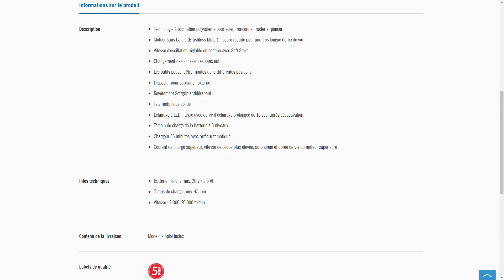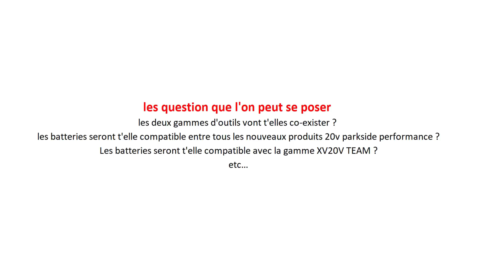PARKSIDE PERFORMANCE : des outils PRO chez LIDL ! (Outil multifonction PAMFWP 20 Li A1)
PARKSIDE PERFORMANCE : des outils PRO chez LIDL ! (Outil multifonction PAMFWP 20 Li A1) cordless multi-purpose tool
►petite vidéo pour vous annoncer la sortie prochaine d'une nouvelle gamme d'outils chez lidl sous la marche parkside performance !

nettoyeur haute pression parkside phd 150 F4 lidl 150 bar déballage Pressure Washer Hochdruckreiniger Idropulitrice ad alta pressione Limpiadora de alta presión Wysokociśnieniowe urządzenie czyszczące  Водоструйка
►filtre karcher
►tuyau karcher
►adaptateur karcher

tronçonneuse à métaux LIDL PARKSIDE PMTS 180 A1 Metal Cut-Off Grinder Trennschleifer macchina per il taglio dei metalli Amoladora tronzadora Szlifierka kątowa Ъглошлайф

outil multifonction lidl parkside pmfw 310 d2 Multi-Purpose Tool Multifunktionswerkzeug  Elettroutensile multiuso Herramienta multifuncional Narzędzie wielofunkcyjne Многофункционален инструмент

poste à souder à fil fourré lidl parkside pfds 33 flux-cored wire welder fülldraht-schweissgerät Urządzenie spawalnicze σταθμό συγκόλλησης με σύρμα πυρήνα Soldadora de hilo tubular Saldatrice elettrica a filo

fraise étagée hss lidl parkside titane Titanium Step Drill Schritt Bohrer

chargeur de batterie lidl ultimate speed ulg 12 battery charger with jump start function kfz-ladegerät mit starthilfefunktion

Percer un parpaing sans l’abimer foret diager wallster reducteur de frappe spécial matériaux creux (parpaing brique etc..) lidl parkside marteau perforateur pbh 1050

cheville à frapper béton, parpaing creux, tasseaux, menuiseries, lambris, cadres de portes et fenêtres (matériaux creux, pleins).
présentation de la cheville à frapper et utilisation pour fixer un bout de bois dans un parpaing creux

cheville acier à clouer sans perçage une alternative à la cheville molly

installer un passe cables de bureau (poser un multi desk hub ekit usb, mettre)

extraire une cheville molly d'un mur placo, plaque de plâtre, ba13.

mettre une cheville molly sans perceuse sans pince à cheville molly (ba13)

reboucher trou placo mur la enduit pate de rebouchage après avoir retirer une cheville molly :